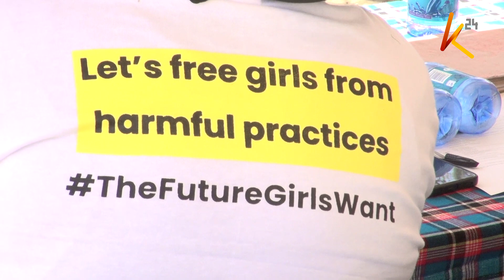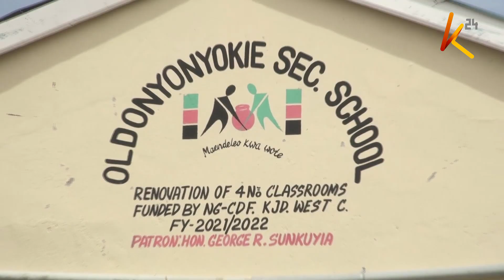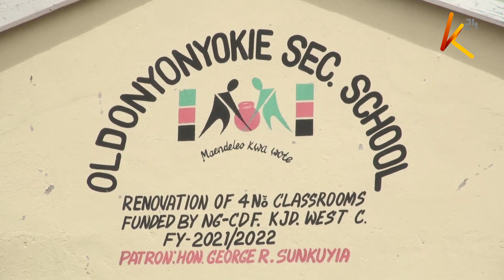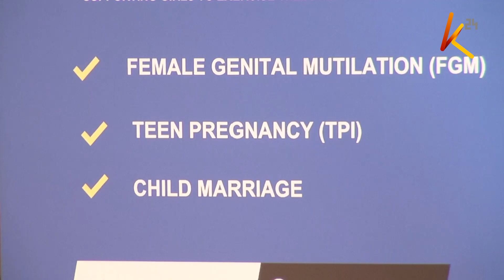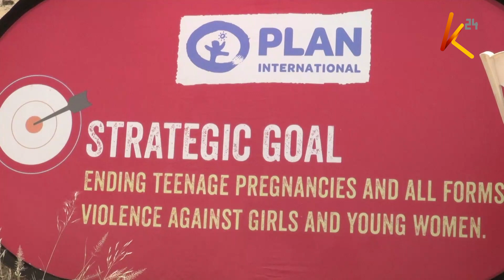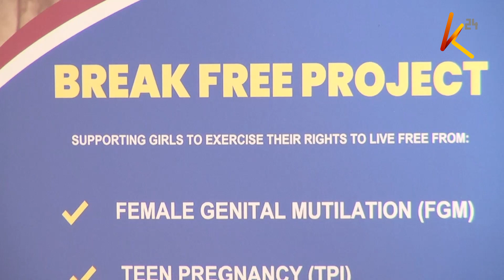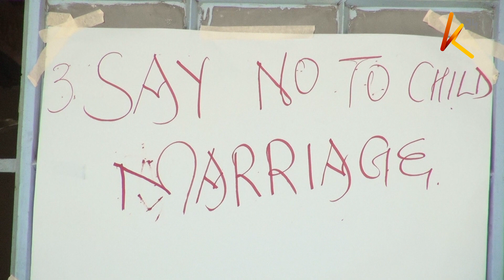Teen pregnancy woes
For a while now teen pregnancies and child marriages have been a great obstacle to a girl child education in MAA community, with some girls being forced to forgo school for marriage once they are old enough to conceive or get married off when they become teen mums. The embarrassment of such retrogressive cultural practices in the maa community has since attracted concerted efforts from different stakeholders in a bid to curtail such vises including female genital mutilation. Sensitization forums among locals in Kajiado County are now bearing fruits as the community is now embracing education, with a school in Kajiado West now also acting as a rescue center for several girls who are vulnerable to child marriage.